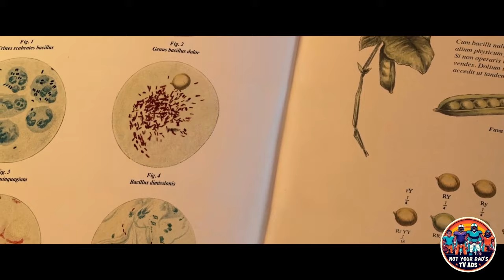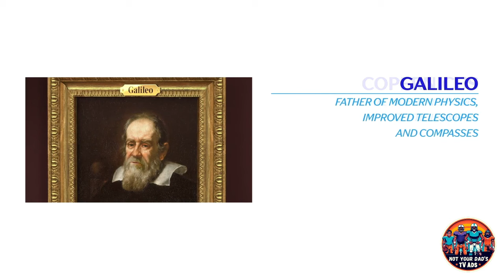Pfizer "Galileo, Copernicus, Isaac Newton" and Behind The Scenes Super Bowl LVIII(58)2024 Commercial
Pfizer’s first-ever Super Bowl commercial for 2024 is a captivating blend of science, history, and rock music—a trio that doesn’t typically share the same stage. At its core, this ad celebrates some of history’s greatest minds: Galileo, Copernicus, and Isaac Newton. These legendary figures are brought to life through animation, seamlessly integrated into historical paintings and photographs.

The commercial opens with Copernicus, surrounded by celestial bodies, emphasizing his groundbreaking heliocentric theory. Next, we see Galileo, who famously championed the idea that the Earth orbits the Sun. And finally, Isaac Newton, the genius behind the laws of motion and universal gravitation.

But what truly sets this commercial apart is its soundtrack. Against the backdrop of historical imagery, these scientific luminaries lip-sync to Queen’s iconic anthem, “Don’t Stop Me Now”. The choice of this song, despite its frequent use in media, is deliberate and impactful. Freddie Mercury’s anthemic stylings elevate the message Pfizer aims to convey.

The animation technique, blending these revered scientists into historical scenes, is a technical marvel. It pays homage to the rock stars of science, making the commercial memorable and ensuring it stands out even in the crowded space of Super Bowl ads.

Utilizing figures like Galileo, Copernicus, and Isaac Newton injects a significant amount of star power into the ad. While these stars are from the annals of history rather than contemporary celebrities, they command respect and recognition. Their serious, revered personas rocking out to a Queen anthem adds a layer of light-heartedness and accessibility, making the message more relatable to a broad audience.

Overall, Pfizer’s Super Bowl commercial effectively amplifies its commitment to scientific advancement and community support. The company’s recent $15 million partnership with the American Cancer Society, aimed at helping underserved communities, takes center stage. By leveraging the Super Bowl’s vast audience, Pfizer positions itself as a company that values creativity, innovation, and positive impact.

Hey there, amazing viewers! 👋 I hope you're enjoying the unique content I bring to this channel. As you may know, the commercials I share, both old and new, can't be monetized. Creating and curating this content takes a lot of time and resources.

Remember, there's no obligation to donate – your views and likes mean the world to me. But if you're in a position to contribute, even a small donation would be immensely appreciated.

Thank you for being part of this community, and your continued support makes all the difference! 🙌